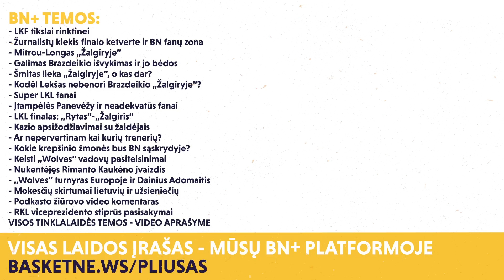Atsibodęs Brazdeikis, „Wolves” pasiteisinimai ir nuleistas rinktinės kraujas | BN+ Q&A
Į BN+ prenumeratorių klausimus atsakė Karolis Tiškevičius, Jonas Miklovas ir Jonas Lekšas.

Tai – dalis epizodo, o visą laidą gali matyti „BasketNews.lt” veiklą BN+ sistemoje remiantys žmonės

BN+ temos:
- Kas laimėjo Iphone 14?
- LIDL atidarymas Ringauduose
- Atsisakymai žaisti rinktinėje
- Nevykę pokalbiai su Kulboka ir kitais
- Būsima alkana Lietuvos rinktinė
- Ir vėl silpni kontroliniai varžovai?
- Kas pakeis rinktinės netektis?
- LKF tikslai rinktinei
- Žurnalistų kiekis finalo ketverte ir BN fanų zona
- Urbonus žinomumas užsienyje
- Mitrou-Longas „Žalgiryje”
- Galimas Brazdeikio išvykimas ir jo bėdos
- Šmitas lieka „Žalgiryje”, o kas dar?
- Kodėl Lekšas nebenori Brazdeikio „Žalgiryje”?
- Super LKL fanai
- Įtampėlės Panevėžy ir neadekvatūs fanai
- LKL finalas: „Rytas”-„Žalgiris”
- Kazio apsižodžiavimai su žaidėjais
- Ar nepervertinam kai kurių trenerių?
- Kokie krepšinio žmonės bus BN sąskrydyje?
- Keisti „Wolves” vadovų pasiteisinimai
- Nukentėjęs Rimanto Kaukėno įvaizdis
- „Wolves” turnyras Europoje ir Dainius Adomaitis
- Mokesčių skirtumai lietuvių ir užsieniečių
- Jono Miklovo vagystės
- Ar Dora Panteli yra hot?
- Podkasto žiūrovo video komentaras
- RKL viceprezidento stiprūs pasisakymai